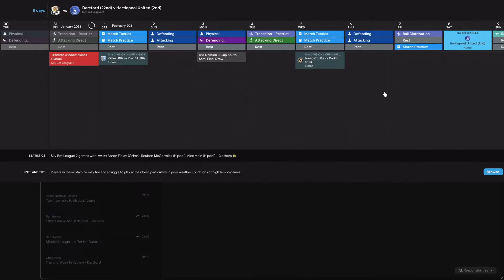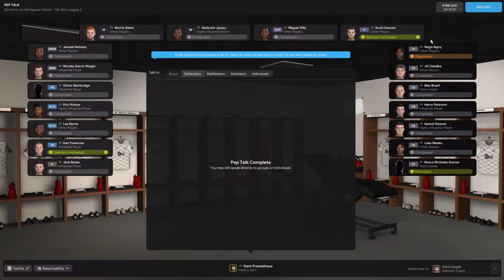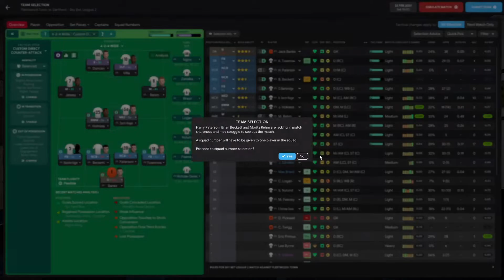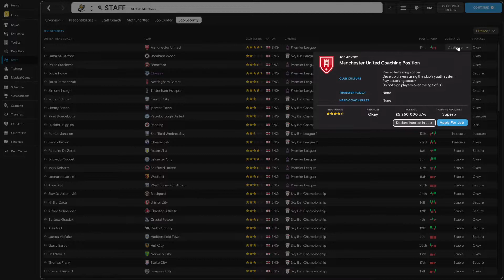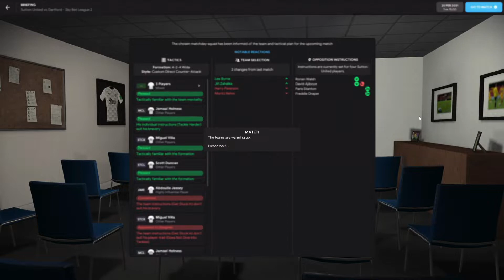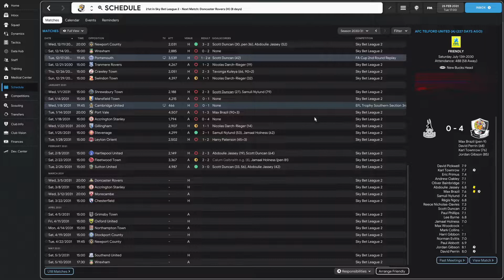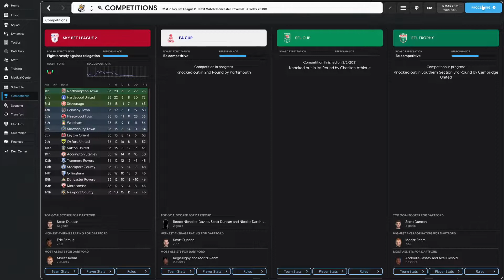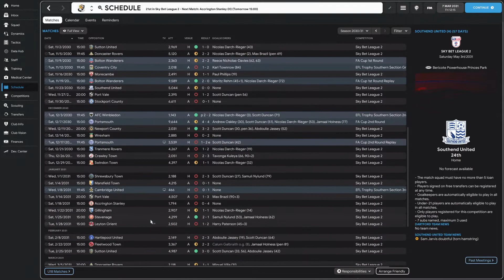The Boys are Starting to Gel Together l Dartford FC Ep.71 - Road to the League l FM 22